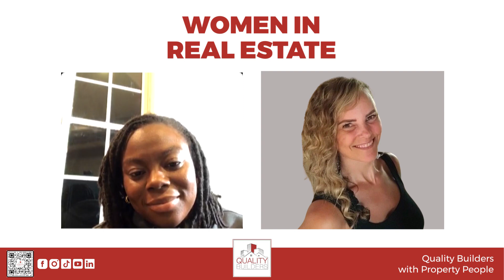Women in Real Estate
Are you curious about what it's like to be a woman in the real estate industry?

Join us for a candid and insightful conversation as our co-founder, Bolanle Ogunmakin sits down with Jennie Berger. Jennie is the co-owner of Property People, a design-build GC, and a real estate development company. From challenges to triumphs, we'll dive deep into the topic of women in real estate and provide valuable takeaways for aspiring female professionals.